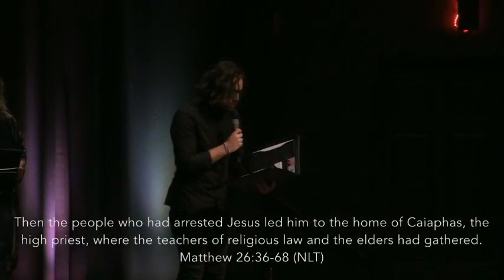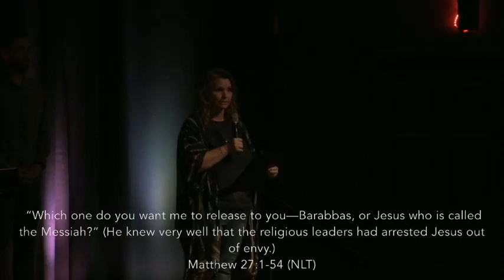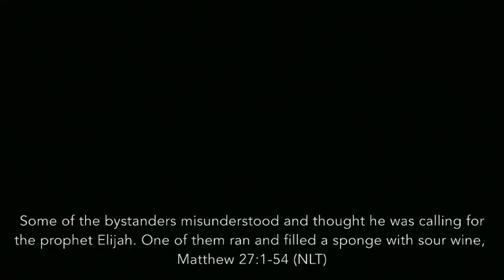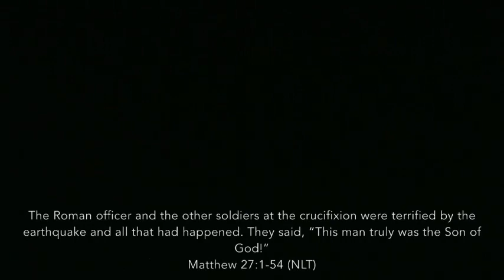Good Friday | Lifepointe Online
Join us for our Good Friday Service live stream! Make sure to connect with our staff and let us know where you are watching from!